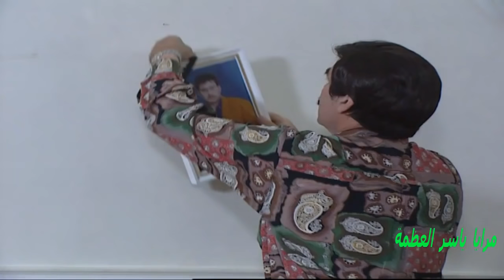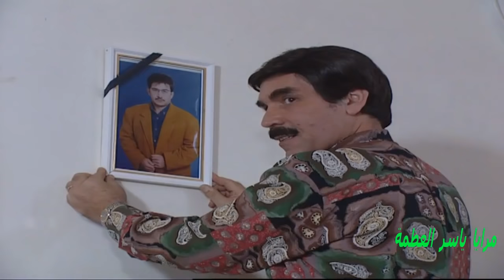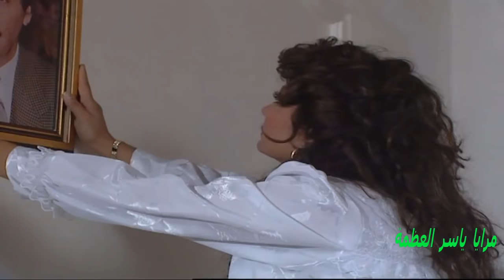تجوز ارملة و صارت تذكر المرحوم كل يوم مرايا ياسر العظمة